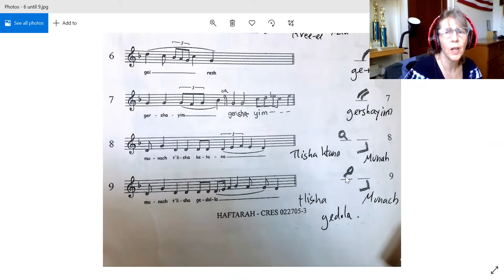6 - 9 gershayim telisha (low voice)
Haftarah tropes 6 - 9 gershayim telisha (low voice)